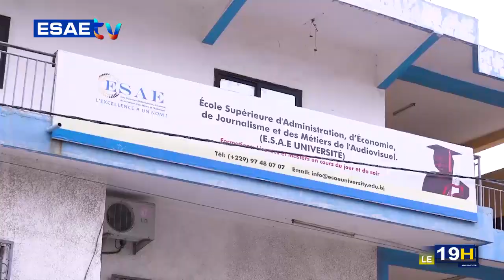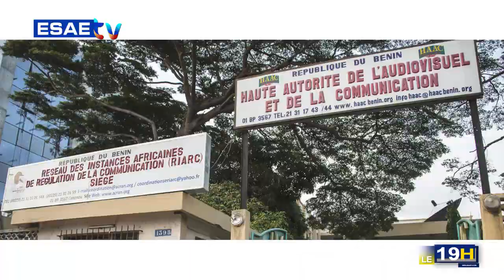JT ESAE TV DU 20 MARS 2024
la grande édition du journal télévisé de ce MERCREDI 20 MARS 2024*

🌍🇧🇯 *AMÉLIORATION DES CONDITIONS DE VIE DES AME* : Des enseignants et citoyens se prononcent sur les mesures salvatrices prises par le gouvernement.

🌍🇧🇯 *DÉVELOPPEMENT DES PROJETS LOCAUX AU BÉNIN* : UK Export annonce 3000 milliards CFA de financement pour le Bénin et le Togo.

🌍🇧🇯 *RENOUVELLEMENT DE LA HAAC* : Les journalistes appellent la HAAC à revoir le processus électoral.

🌍🇧🇯 *DON DE L’ORGANISATION INTERNATIONALE DIRECT AID* : Des populations de 05 communes bénéficie de barques motorisés.

🌍🇧🇯 *SPIRITUALITÉ* : Les bienfaits et vertus du moringa dans la réussite académique des apprenants.

🌍🇧🇯 *SPORT* : Noélie Yarigo accueillie en triomphe à Cotonou après sa médaille de bronze aux mondiaux d'athlétisme 2024.